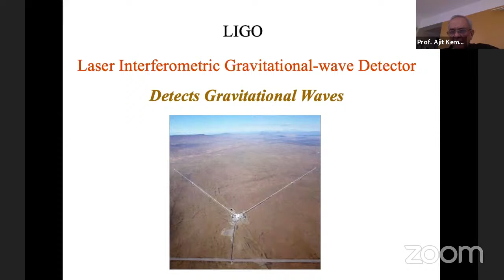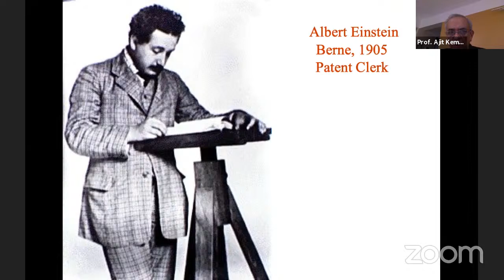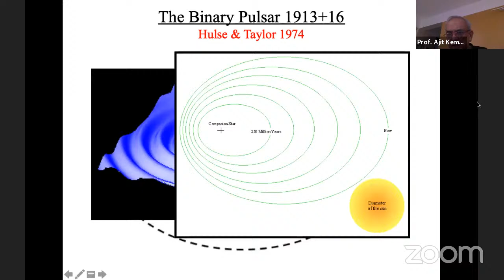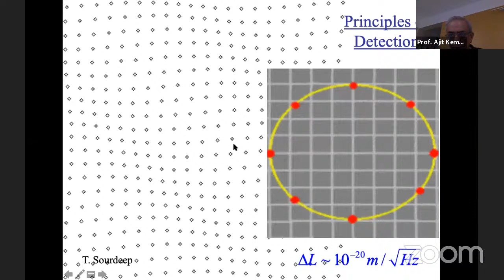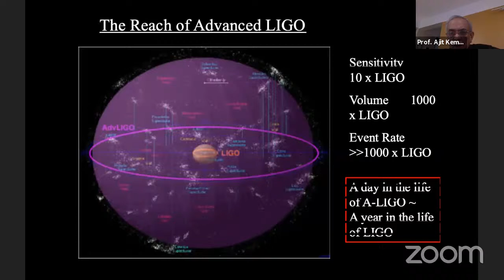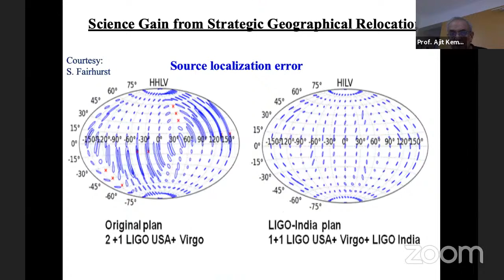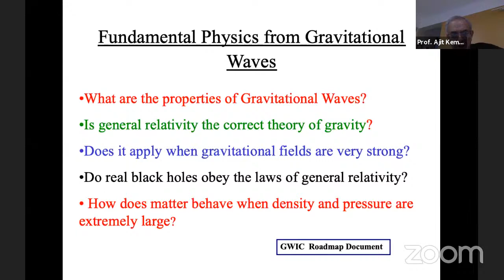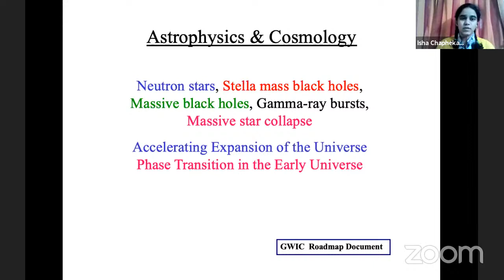LIGO INDIA: A MEGAPROJECT FOR THE YOUNG BY DR. AJIT KEMBHAVI